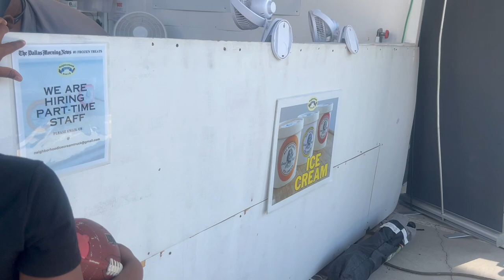Week In The Life| Lash Shop Tour,House shopping,Visiting Farmers Market